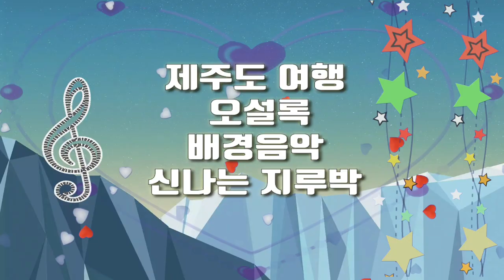제주도 여행 오설록 BGM 신나는지루박 클립그래픽 장면전환 적용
신나는지루박 오설록 제주도 클립그래픽 적용 장면전환 적용